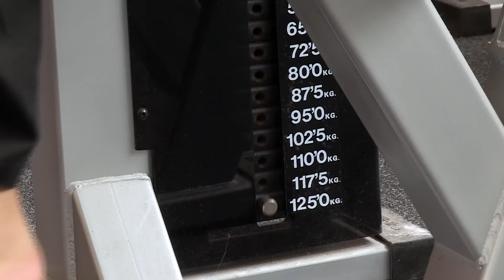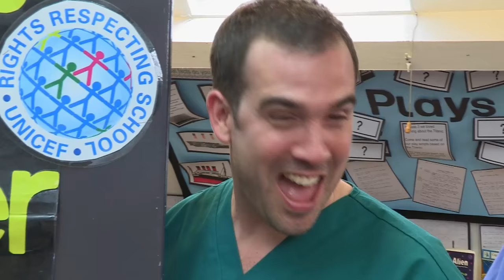Operation Ouch - Tending to the Toes | Skeletal System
Watch this educational video with your kids on toes!